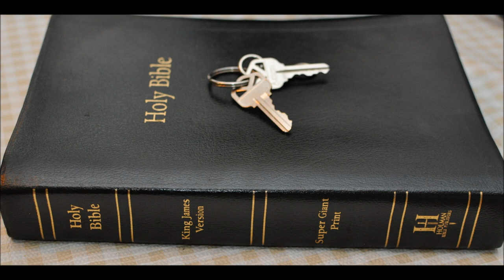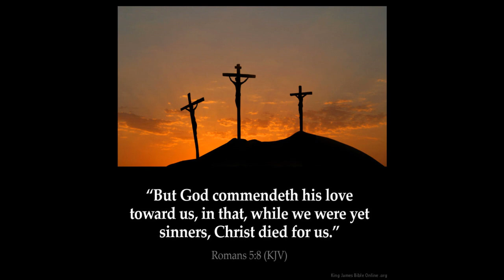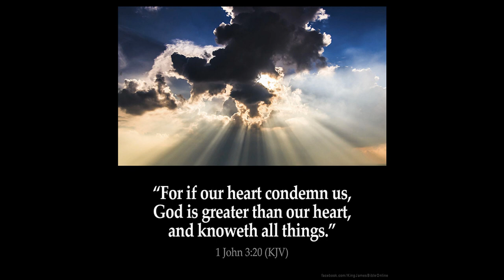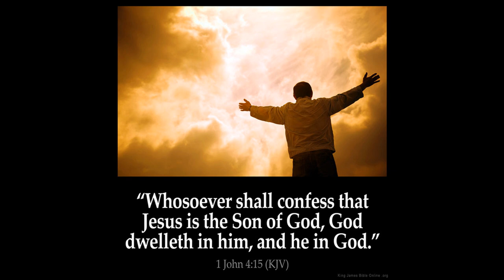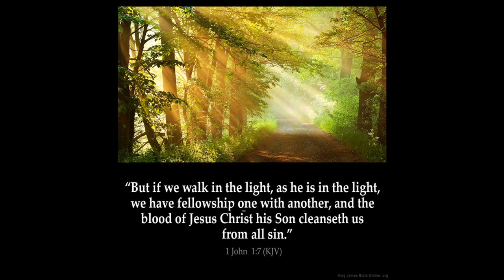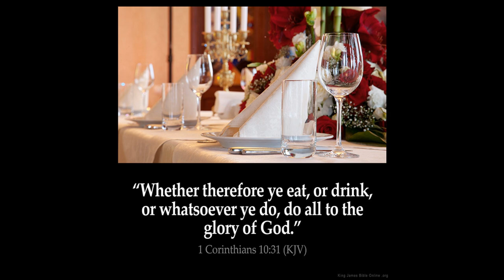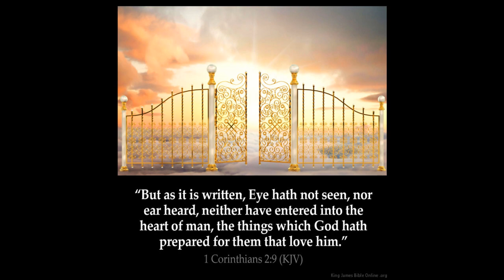Isaiah 59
Isaiah Chapter 59  1 Behold, the LORD'S hand is not shortened, that it cannot save; neither his ear heavy, that it cannot hear:
2 But your iniquities have separated between you and your God, and your sins have hid his face from you, that he will not hear.

3 For your hands are defiled with blood, and your fingers with iniquity; your lips have spoken lies, your tongue hath muttered perverseness.

4 None calleth for justice, nor any pleadeth for truth: they trust in vanity, and speak lies; they conceive mischief, and bring forth iniquity.

5 They hatch cockatrice' eggs, and weave the spider's web: he that eateth of their eggs dieth, and that which is crushed breaketh out into a viper.

6 Their webs shall not become garments, neither shall they cover themselves with their works: their works are works of iniquity, and the act of violence is in their hands.

7 Their feet run to evil, and they make haste to shed innocent blood: their thoughts are thoughts of iniquity; wasting and destruction are in their paths.

8 The way of peace they know not; and there is no judgment in their goings: they have made them crooked paths: whosoever goeth therein shall not know peace.

9 Therefore is judgment far from us, neither doth justice overtake us: we wait for light, but behold obscurity; for brightness, but we walk in darkness.